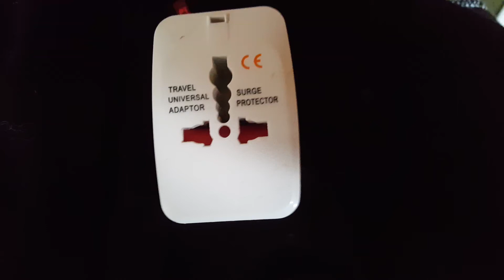(Potentially) Deadly travel adapter teardown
Bought this jack-of-all-trades travel adapter in Heathrow a few years back. It accepts just about any standard plug you can think of and can plug in to just about any socket you are likely to find on your travels.

I always had doubts about its safety. Pins were exposed when plugged in and the female socket side of thing looked like you could shove things in to the live and neutral holes without too much trouble.

My fears were, partially, confirmed by this teardown.